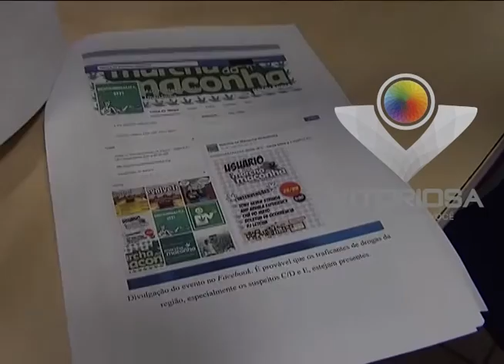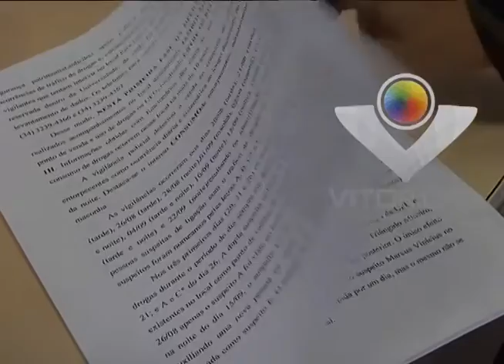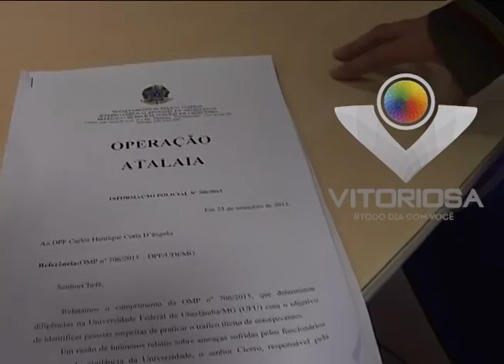Polícia Federal identifica traficantes dentro da UFU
Reportagem de Kátia Medeiros com imagens de Carlos Vilela para No Foco da Notícia de 25/09/2015